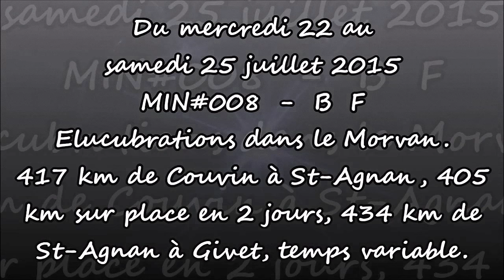MIN#008 ÉLUCUBRATIONS EN MORVAN 2015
Rando-Moto.be  du 22 au 25 juillet 2015.
ÉLUCUBRATIONS EN MORVAN - MIN#008.